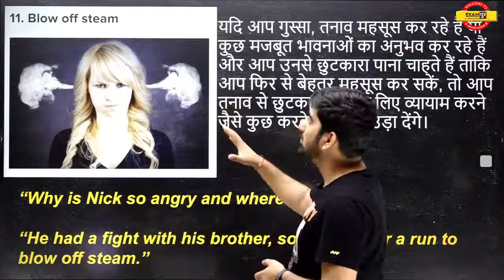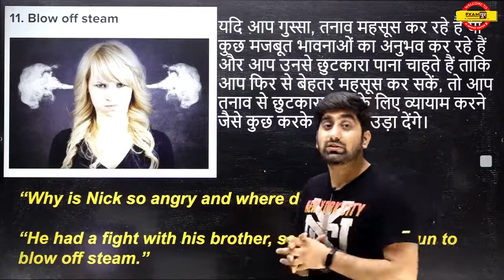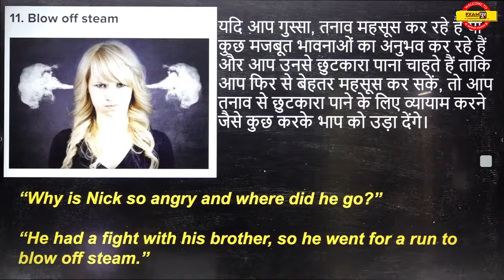IDIOMS | BY NITIN MISHRA || Online benchers